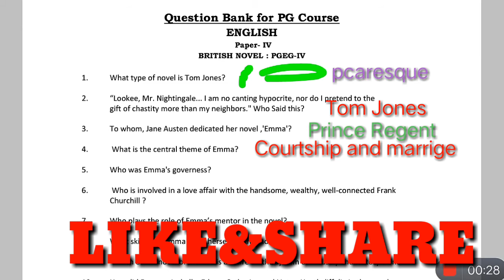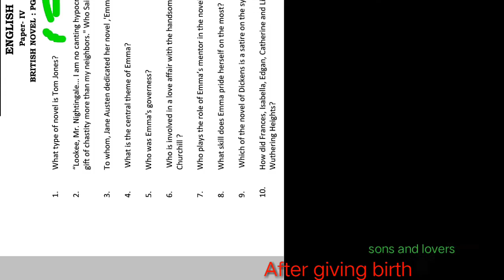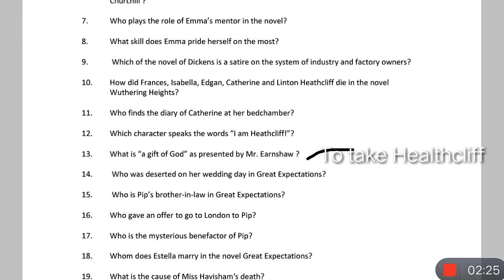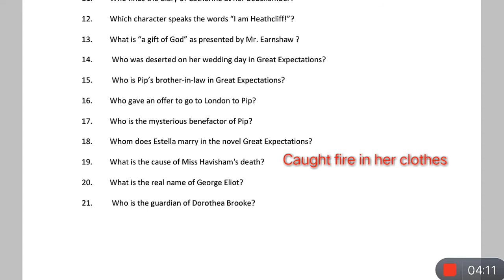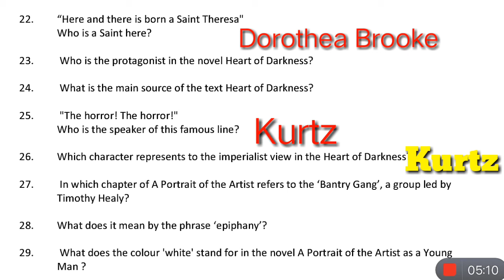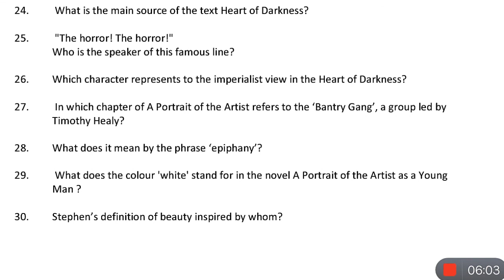NSOU,PG EXAM-2020,PGEG SOLVED PAPER-IV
👉HOW TO APPLY FOR KRISAK BANDHU-2021,SELF-DECLARATION